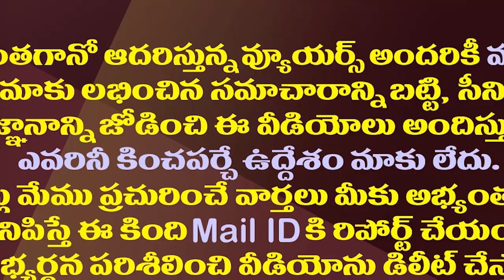జగన్ కు చేసిన ద్రోహం ఖాన్ భయ్యా కొంపముంచింది| Ex MLA Jaleel Khan's Political Career Seems To Be Over